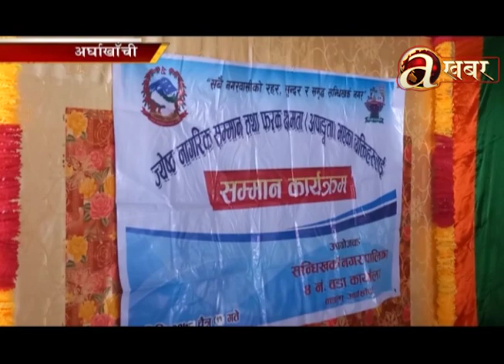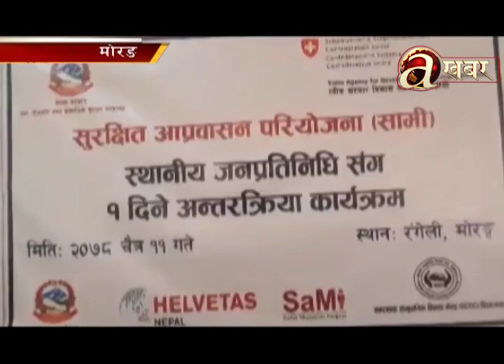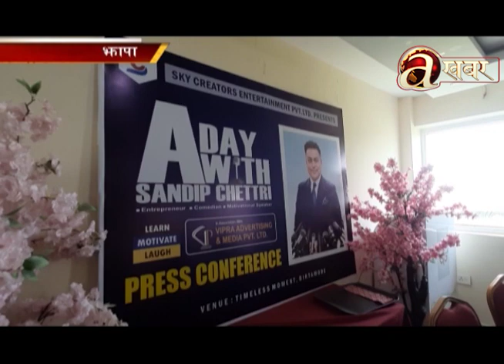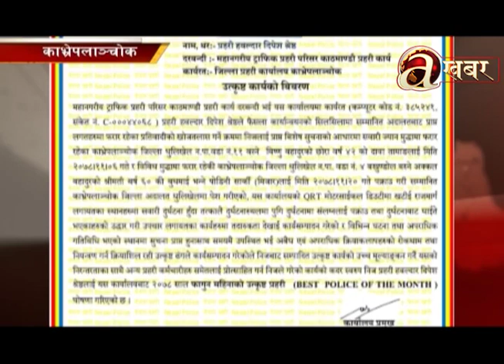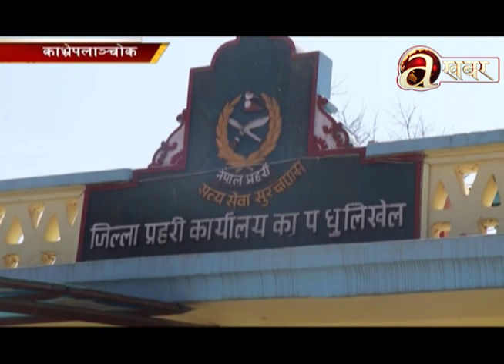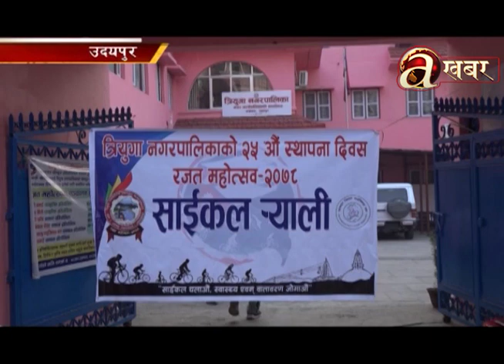Avenues @ Desh Ma Aaja - 26.03.'22